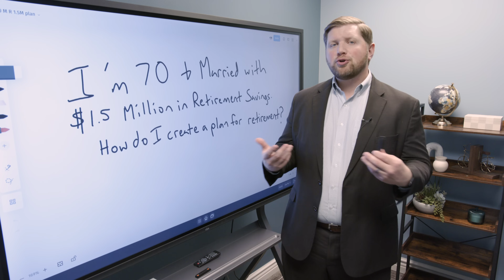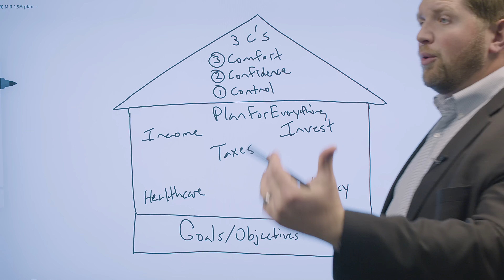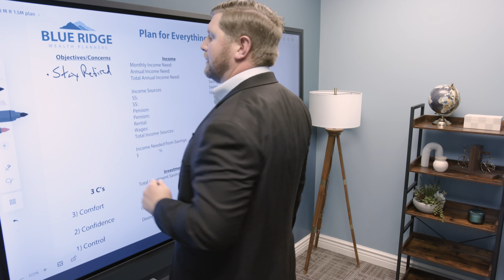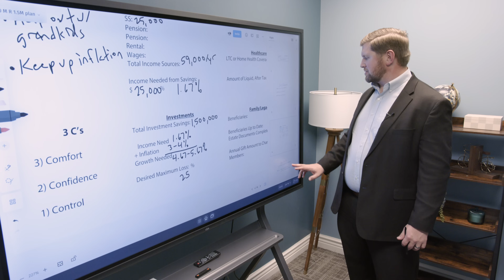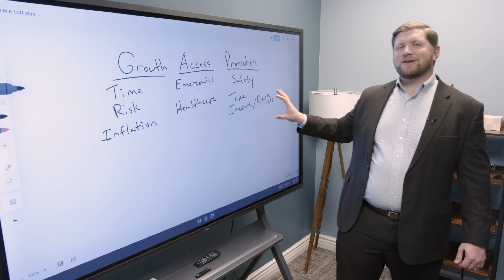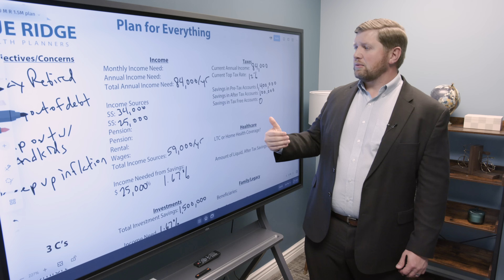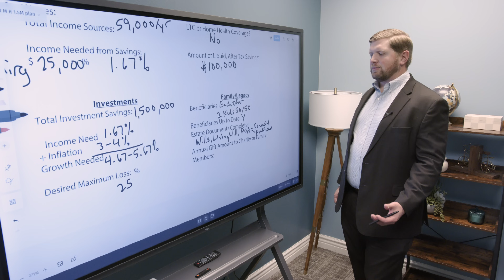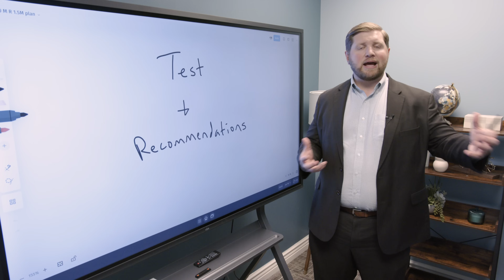I'm 70 And Married With $1,500,000 In My 401(k) How Do I Create A Plan For Retirement?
Blue Ridge Wealth Planners is a federally registered investment adviser under the Investment Advisers Act of 1940. Registration as an investment adviser does not imply a certain level of skill or training. The oral and written communications of an adviser provide you with information about which you determine to hire or retain an adviser. Blue Ridge Wealth Planners Form ADV Part 2A & 2B can be obtained by visiting and search for our firm name. Neither the information nor any opinion expressed it so be construed as solicitation to buy or sell a security of personalized investment, tax, or legal advice. It should not be considered as investment advice or as a recommendation of any strategy or investment product.

Investment advisory services offered through Blue Ridge Wealth Planners, an SEC Registered Investment Advisor. This material represents an assessment of the market and economic environment at a specific point in time and is not intended to be a forecast of future events, or a guarantee of future results. Forward-looking statements are subject to certain risks and uncertainties. Actual results, performance, or achievements may differ materially from those expressed or implied. Information is based on data gathered from what we believe are reliable sources. It is not guaranteed as to accuracy, does not purport to be complete and is not intended to be used as a primary basis for investment decisions. It should also not be construed as advice meeting the particular investment needs of any investor. Past performance does not guarantee future results.

Blue Ridge Wealth Planners does not offer legal or tax advice. Please consult the appropriate professional regarding your individual circumstance.

Hypothetical example(s) are for illustrative purposes only and are not intended to represent the past or future performance of any specific investment. Actual results will fluctuate with market conditions and will vary over time.

Converting an employer plan account or Traditional IRA to a Roth IRA is a taxable event. Increased taxable income from the Roth IRA conversion may have several consequences including but not limited to, a need for additional tax withholding or estimated tax payments, the loss of certain tax deductions and credits, and higher taxes on Social Security benefits and higher Medicare premiums. Be sure to consult with a qualified tax advisor before making any decisions regarding your IRA.

Blue Ridge Wealth Planners is an investment advisory firm, and not an accounting firm. Viewers are encouraged to consult with a tax professional to assist them with their specific tax situation. Viewers should consult with a financial services professional to assist them with their investment and financial planning questions.

Blue Ridge Wealth may be compensated by YouTube. Compensation can vary based on the creator’s content, audience size, video length, and video likes/views. Compensation is not guaranteed.

We are based in Knoxville and Chattanooga!

Can I create a plan for retirement? What happens if I run out of income before I run out of life? Will my spouse be ok? In this study, we'll take a look at being 70 and married with $1,500,000 in your 401(k). How do I create a plan for retirement?

A successful retirement plan means having a clear and achievable plan for your taxes, income, investment, healthcare, and legacy.